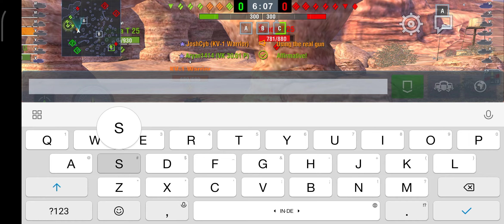Glorious KV, The True KV // World of Tanks Blitz #25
You know my fifth video from YouTube the "Russian Tanker" video, it says that I trespassed the "hatespeech" rules in my country so yeah there you have it, it got striked and this is answer if you asking the episode of WoTB video why is 1 number higher than the number of episodes I have, and also for YouTube, please don't ban this one, I am sad after what you did to me.
This one got no end screen, it says my screen doesn't support that so, this is my platoon commander